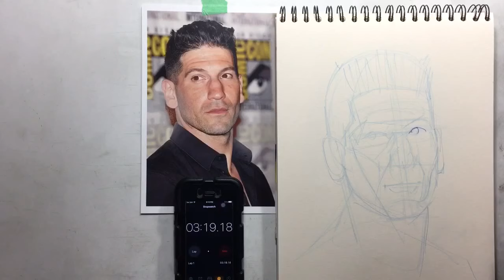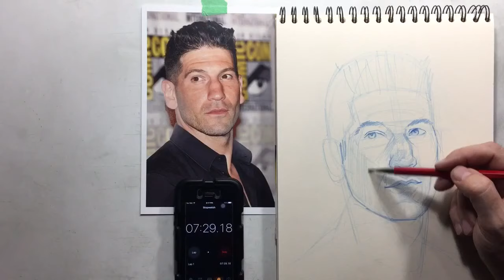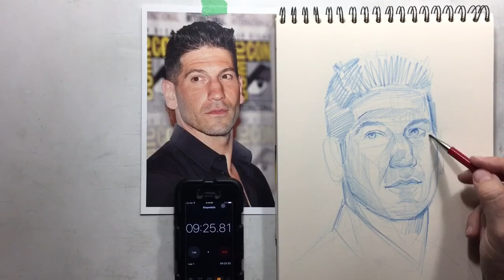Drawing Jon Bernthal (aka the Punisher) - Blue Pencil Sketch Timelapse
Here's a quick sketch I did of Jon Bernthal - best know from playing the Punisher on the Marvel Netflix shows and of course the walking dead.   I always thought he had great, angular features, surprised its taken me so long to draw him!

Done in blue staedtler (thats a kitaboshi 2mm holder) on cream paper, 9" x 12"